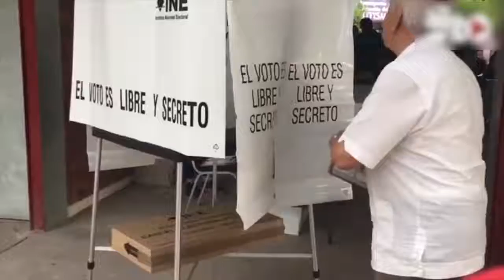¿Por qué se repiten las elecciones en Monterrey?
Estas son las razones por las que se tienen que llevar a cabo nuevamente las elecciones en el municipio de Monterrey.